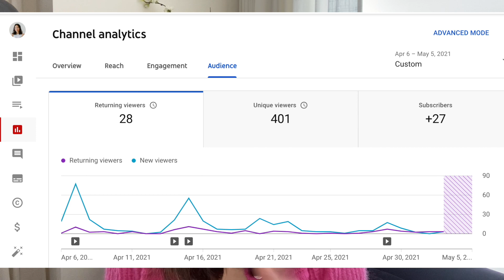My First Month as a Real Estate Agent | What you should do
Sharing my honest experience as a new Realtor and advice for what you should be doing if you are also a new agent!

Timestamps:
0:00 Intro
1:01 Get Massive Training
2:11 Leverage Your Support System
3:09 Social Media + Youtube
5:36 Social Media Growth Results
6:57 Lead Generation Techniques
11:03 1 Month Results

Clubhouse: @charlottebkwok

Charlotte is a Realtor with Royal LePage Your Community Realty, Interior Designer and Digital Marketing Expert serving Toronto & the GTA. This is a channel where we dive into Real Estate, Personal Development, Business, and the Real Estate Lifestyle. Follow along! ✨